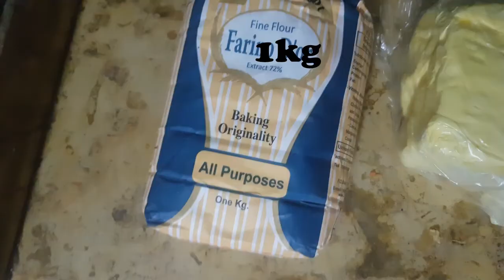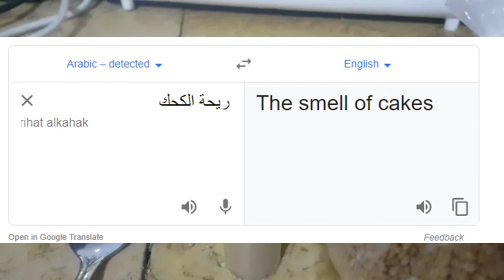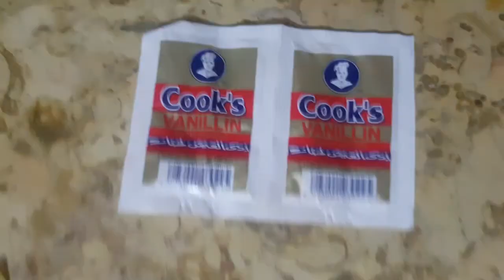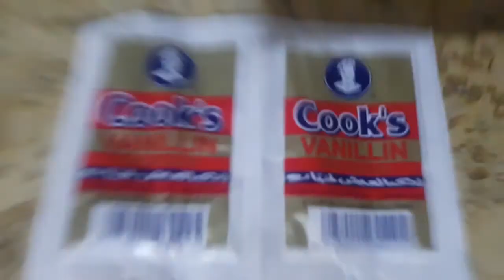Ramadan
This isn't really something big this was me experimenting with editing and whatever else
I wanted to make a big Ramadan 30 minute day to day video but it was going to be boaring so i made that instead...
Ramadan highlights?